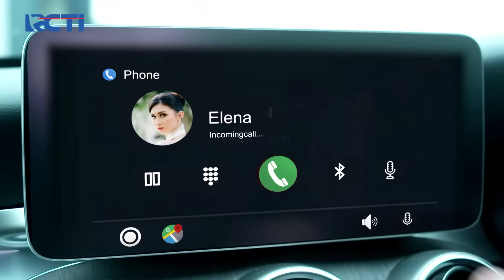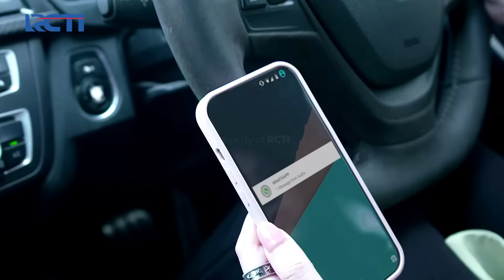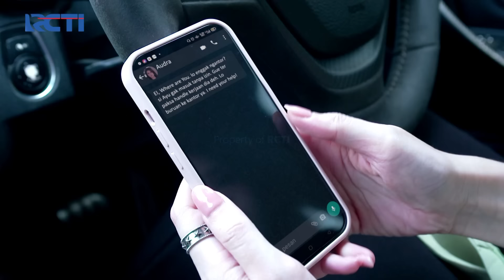DITINGGAL ANJANI! Pasha Tak Kuasa Menahan Tangisnya | CINTA BERAKHIR BAHAGIA | Eps.104 (3/3)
Pasha benar-benar sedih saat Anjani meninggal, merasa bahwa dirinya banyak lakukan kesalahan terhadap Anjani